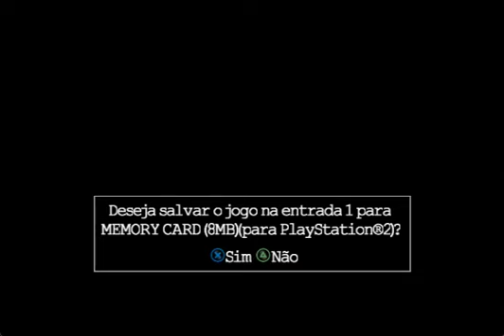KING KONG parte #3 : enfrentando os dinossauros